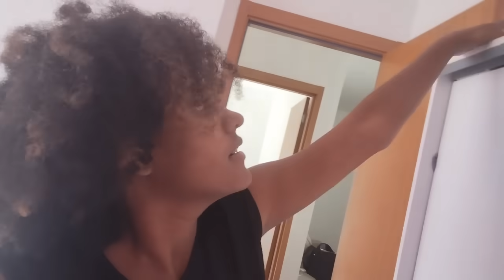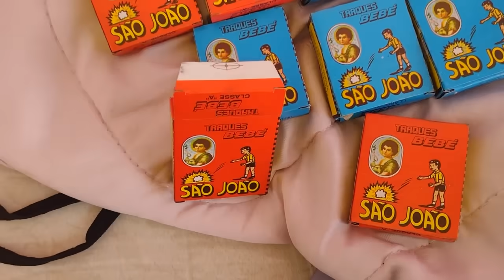PROVANDO ROUPAS NOVAS,BOMBAS JUNINAS E ESTREIA DE DIVERTIDAMENTE 2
conta Neon.